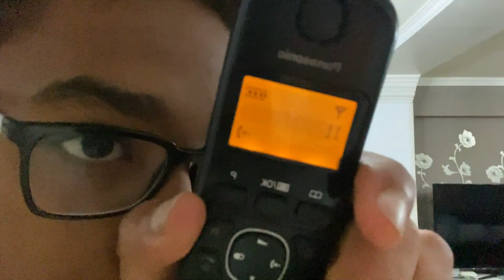The Berx Chronicles: Boredom (Public Source Video) [ImBerx]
Created by: ImBerx
Uploaded to: ImBerx